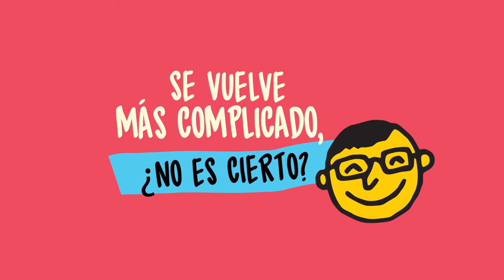¿Cómo percibimos? - "Descubriendo el cerebro" de Facundo Manes y María Roca